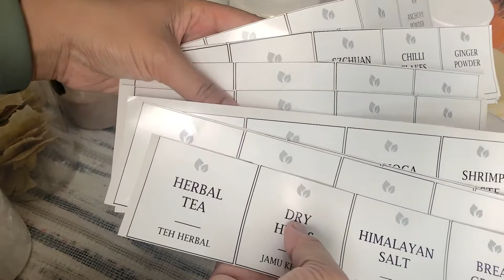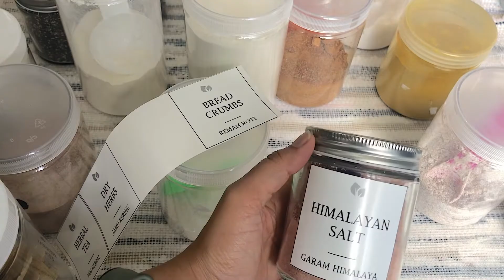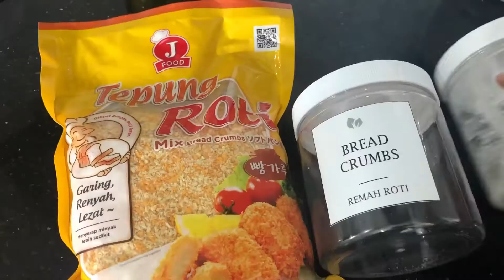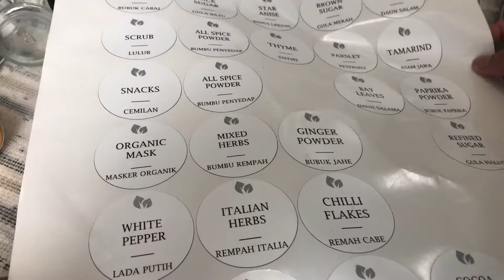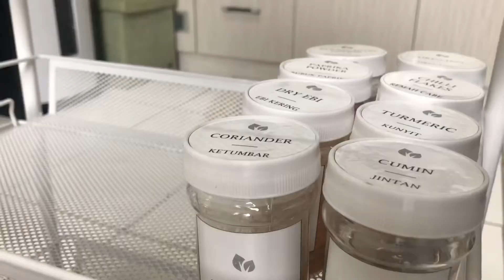MENATA RAK BUMBU DAPUR | PASANG LABEL BUMBU DAPUR MINIMALIS | MAKE OVER TOPLES DAPUR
Hai teman teman semua, makasi ya udah nonton vidio aku Menata dan menyusun rak bumbu dapur, mudah mudahan vidio aku bermanfaat buat teman teman, kalo ada saran atau ada yang ingin di tanyakan boleh comen ya, tar pasti aku balesin ^^

trimakasih teman teman semua ^^